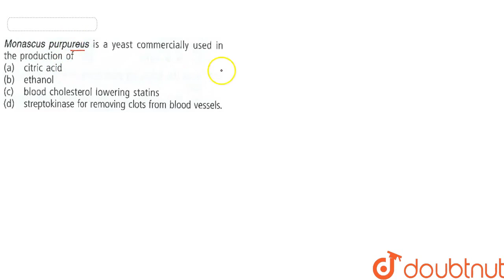Monascus purpureus is a yeast commerically used in the production of